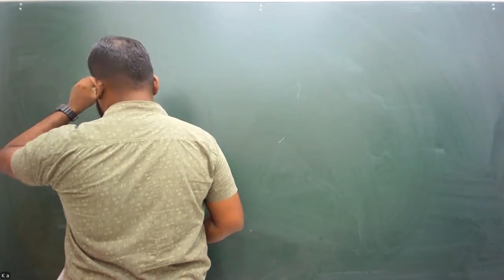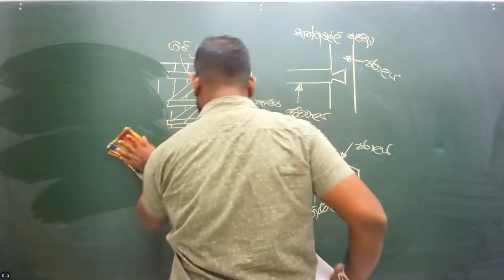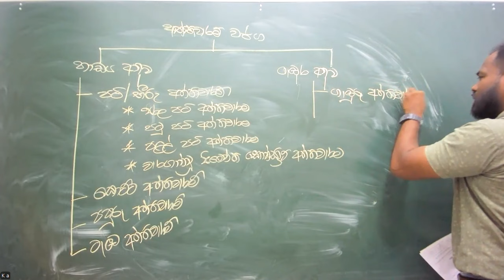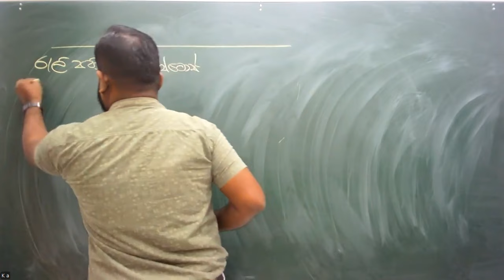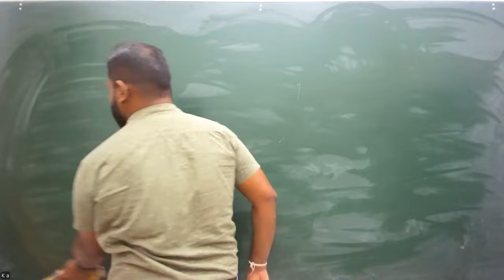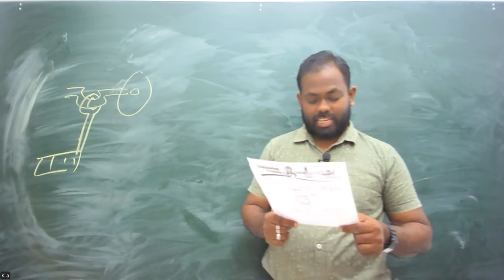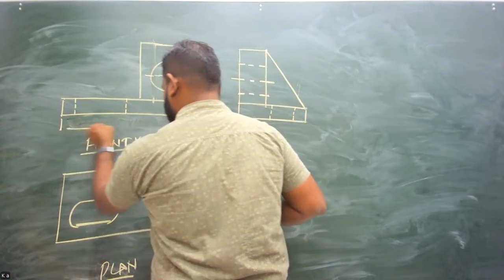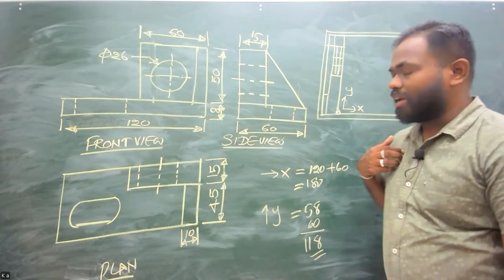2025 ET Paper - 14